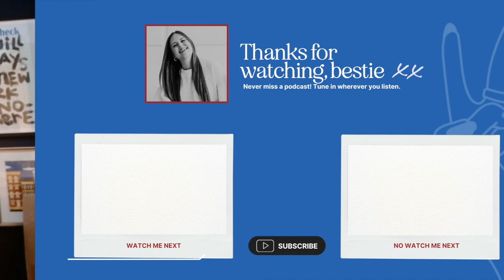ERICA REITMAN ON THE POWER OF AUTHENTICITY IN BUSINESS | How to Be Yourself On Social Media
We are sitting down with a true Icon today, Business Coach and Co-founder of the Icon Agency, Erica Reitman. Erica is a woman who has made a significant impact online with her confidence, creativity, and authenticity. Erica shares her journey of becoming comfortable with expressing herself and standing out, and how shifting her mindset allowed her to embrace her unique perspective on life. She has built a platform around being herself, no matter the criticism you may face, and takes us all through the journey of revolutionizing our business by simply being who we are. Erica also introduces her upcoming membership, 'one,' aimed at entrepreneurs who aspire to become a category of one in their industry by standing out and leading trends. This episode is packed with insights on personal growth, overcoming societal conditioning, and the power of embracing one's authentic self for entrepreneurial success so sit back, relax, and be you!

00:00 — Introducing Erica
01:04 — Erica’s Timeless Energy
02:53 — Becoming Comfortable in Your Own Skin
05:19 — How to Become Self-Confident
07:28 — Daring to Take Up Space
14:57 — Behind Becoming the Icon
18:39 — What to Do If You’re Shy or Introverted
21:45 — What Confidence Looks Like
28:29 — The “Niche Down” Conversation
35:31 — Impactful Life Events
38:12 — Entrepreneurship over Corporate Careers
43:27 — What Comes Next for Erica
47:58 — Where to Find Erica

▪ Make sure you check out our FREE downloads page for even more incredible resources made specifically for you.
▪ Download our free Google Cal Training to completely change how you prioritize
▪ Join the Free Pitch Challenge to Generate More Sales the Team AP Way